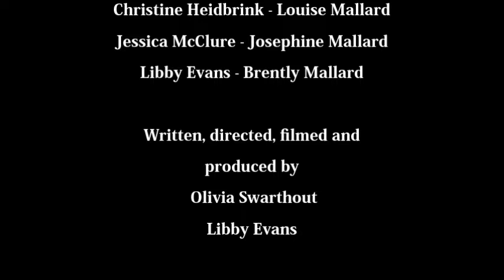Story of an Hour- A Short Film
Swarthout & Evans Prod. 2015

A short film based on the feminist short story "Story of an Hour"  by Kate Chopin (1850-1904). The story was originally published in Vogue in 1894 in the United States.
Special thanks to our cast, for delivering a phenomenal performance. Especially sincere gratitude goes to the family that made this set available to us, thank you.

If you would like to read the story, please follow this